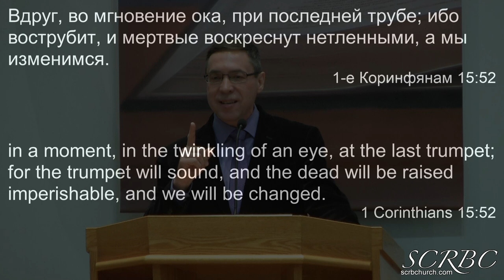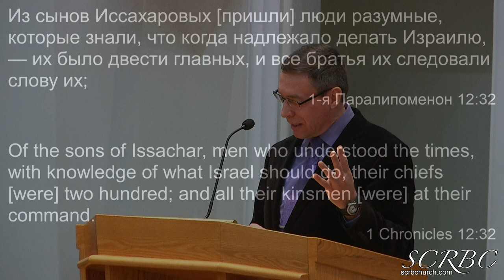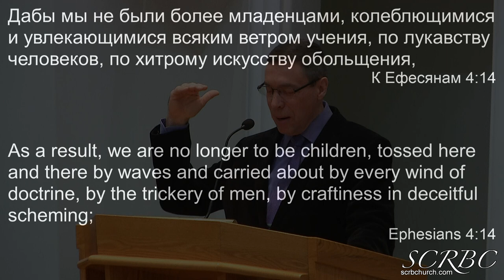03 26 2023 Ученик дорожи временем О Артёмьев